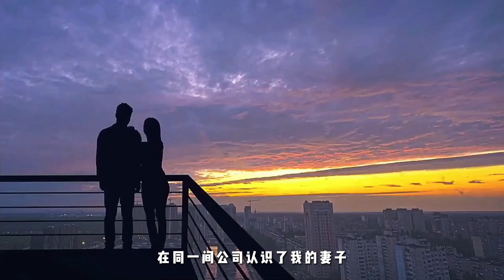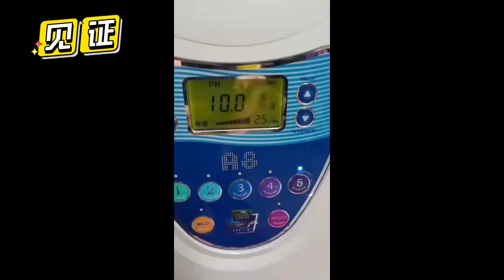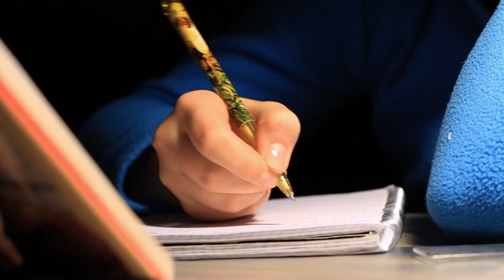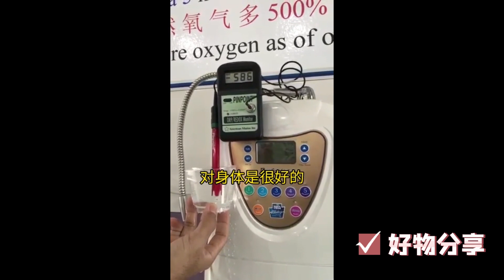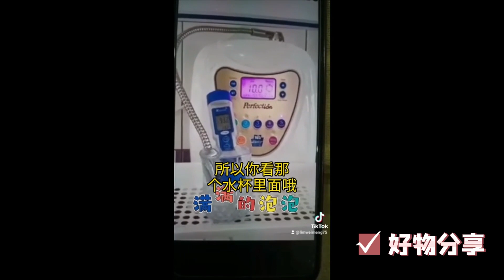4 March 2023